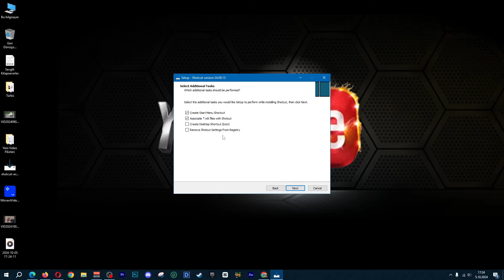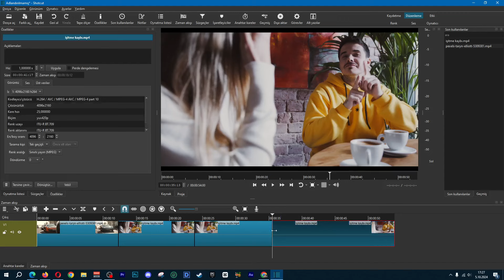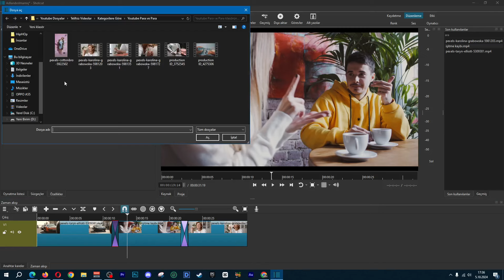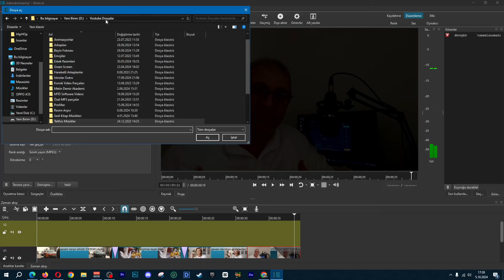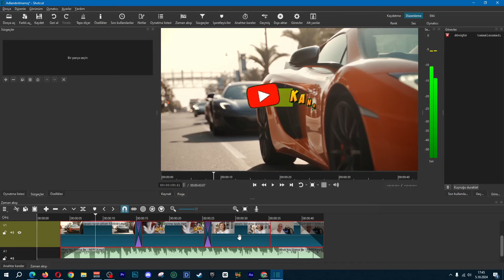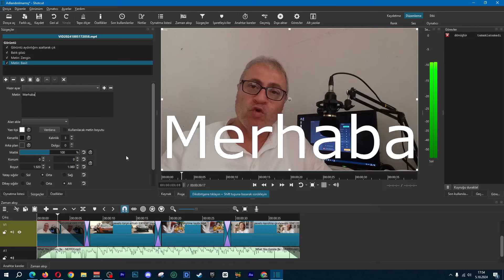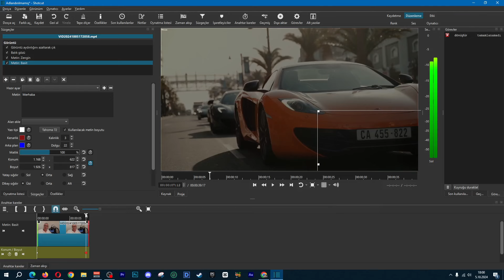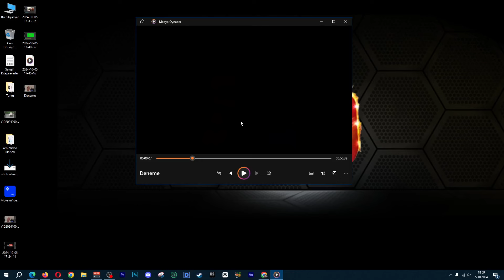ÜCRETSİZ VİDEO DÜZENLEME PROGRAMI - TEPE TEPE KULLANIN - KES-KIRP-BİRLEŞTİR MONTAJLA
Bu videoda, Shotcut video düzenleme programını adım adım öğrenerek videolarınızı profesyonelce nasıl düzenleyebileceğinizi gösteriyorum. Shotcut'un temel araçlarını, arayüzünü ve pratik ipuçlarını keşfedin. Kendi projelerinizi kolayca düzenlemek için bu eğitimi kaçırmayın!

Neler yapabilirsiniz: Videoları kesme, videoları kırpma, videoları birleştirme, green screen animasyon, abone ol animasyonu ekleme, müzik ekleme, videonun karararak bitmesi, sesin azalarak bitmesi, geçiş efektleri, görüntü filtreleri, yazı ekleme, kayan yazı ekleme gibi profeysonel video düzenleme özelliklerinin pek çoğunu kullanabilirsiniz.

☕️Metin abine çay ısmarlamak için katıl butonunu kullanabilirsiniz:
Youtube Eğitim Kanalı olarak, sizlere hizmet sunduğum kanalımın adını kalıcı olmak suretiyle Metin Demir olarak değiştirdim. Yeni adıyla Metin Demir olarak, youtube ile para kazanmak isteyen youtube girişimcilerine faydalı eğitimler yapmaya özen gösteriyorum. Youtube kanal açma, youtube kanal ayarları, youtube seo ayarları, youtube video yükleme ayarları, video düzenleme programları ve kullanımı, youtube vergi sistemi, istisna vergisi sistemi, youtube izlenme arttırma.